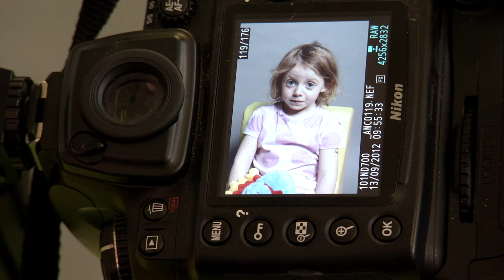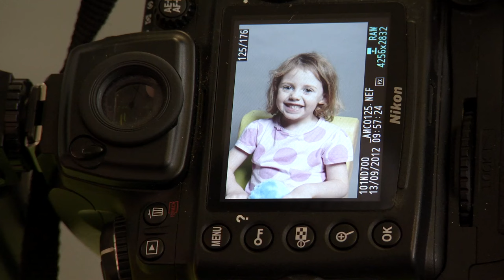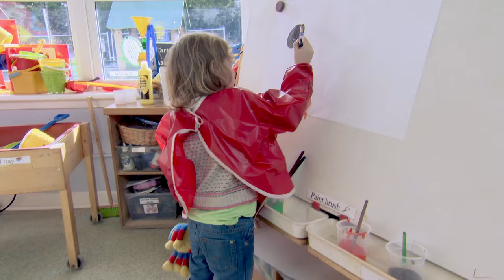30+ MINS Special Compilation | Full Episodes | TV Show for Kids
Enjoy this special compilation of full episodes!